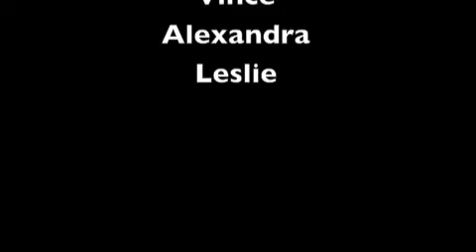"PUMP IT" Music Video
black eyed peas PUMP IT beach